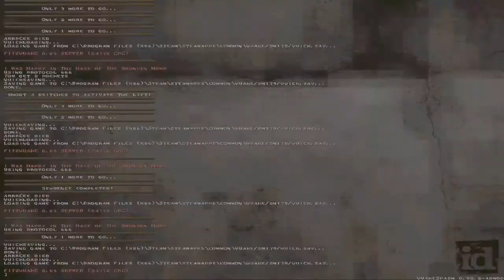Speed Map Pack 179: Wizard Theme! - The Quake Grave (Ep. 183)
These map authors had 24 hours to be wizards, so let's grow a beard, put on a pointy hat and see what magic they came up with for Quake

This episode, features maps from Danzadan, Dumptruck_ds, Mukor, Naitelveni and Onetruepurple.

Watch as I attempt to play through SM179, a set of 5 maps created within 24 hours! This Map Jam was released on August 20th, 2017.